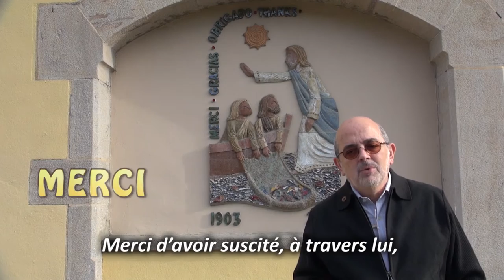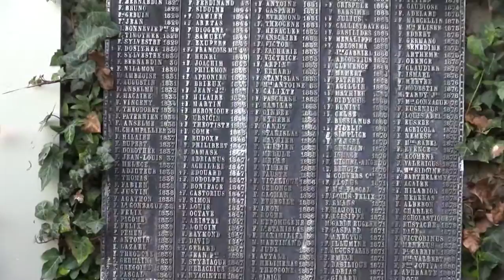Bicentenaire Mariste: Merci, pardon, engagement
Message du Supérieur général pour la célébration du Bicentenaire Mariste